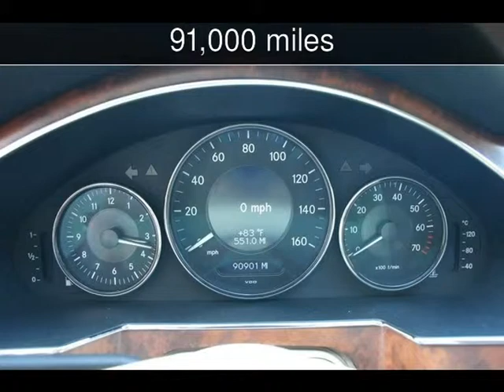2006 Mercedes CLS500 Used Cars - San Ramon,California - 2013-10-21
See more details about this used car This 2006 Mercedes CLS500 with 91,000 miles is for sale at Diablo Motors.